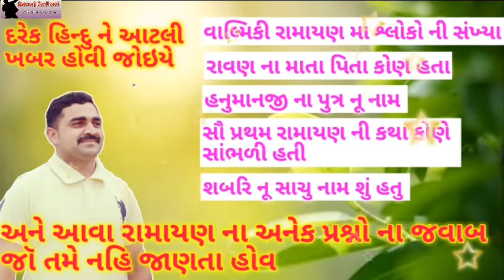રામાયણ ના આ પ્રશ્નો ના જવાબ તમને નહિ ખબર હોય તો સાંભળો આ બધા પ્રશ્નો ના જવાબ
રામાયણ ના પ્રશ્નો
હાનુમાનજી ના પુત્ર નૂ નામ
સીતાજી ના આગલા જનમ નૂ નામ
અને આવા અનેક પ્રશ્નો ના જવાબ